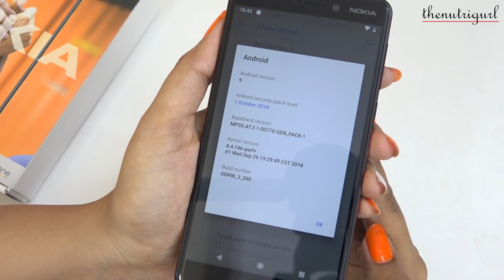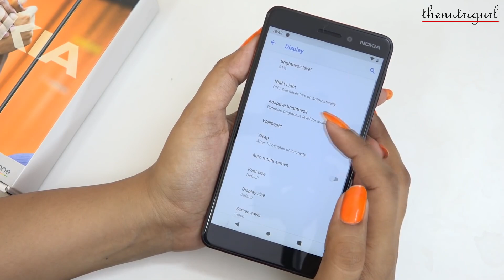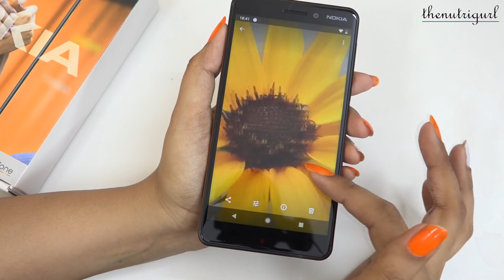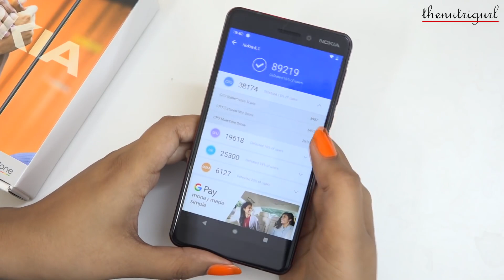TABAAHII - Nokia Phone In Rs.6,299 Only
OFFER From 17 JUNE 00 AM

OFFER 12 AM Se Start HOGI

4K Video & Display test - Coming Soon

Extreme Gaming Review - Coming Soon

Charging Test -  Coming Soon

ANTUTU -  Coming Soon

Specs -
Dimention - 148.8 x 75.8 x 8.6
Weight -
Price -
3/32GB - Rs.6,299(with 10% card discount)